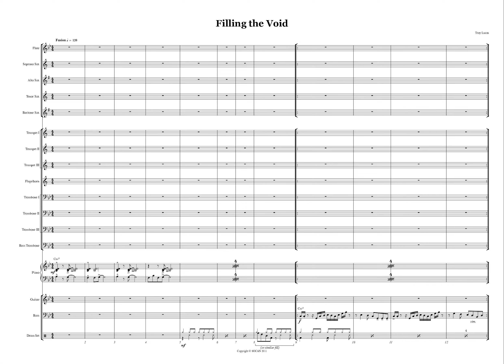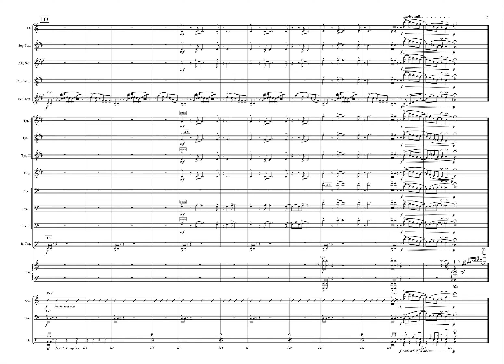Filling the Void - Score Video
Filling the Void
Composed by Troy Lucas

Flute - Troy Lucas
Saxophones - Patricio Böttcher
Trumpets - Gergő Bille
Trombones - Michele Fortunato
Guitar - Giulio Esposito
Piano - Stefan Olofsson
Bass - Daniel Ori
Drums - Daniele Delfino